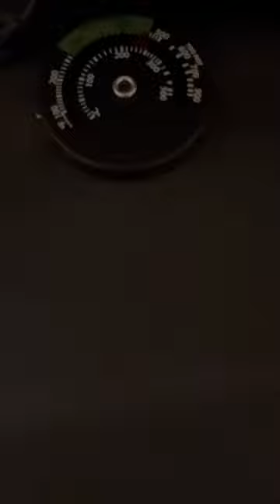Best Most Efficient Wood Stove In The World for Cold Winter Heating Season